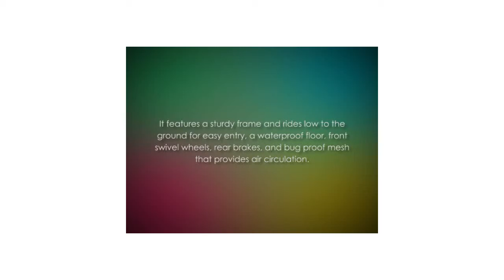Pet Gear Big Dog Stroller| Large Dog Stroller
Large protective pet compartment
    Adjustable height handle
    Internal pad with waterproof tray
    Easy fold mechanism
    Adjustable stroller height to handle, from 40.25 Inches to 42 Inches